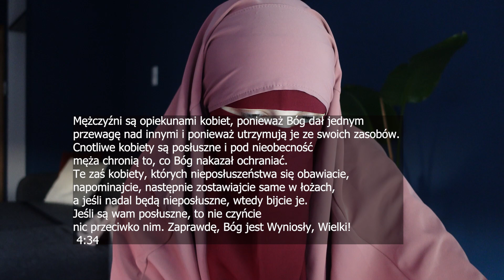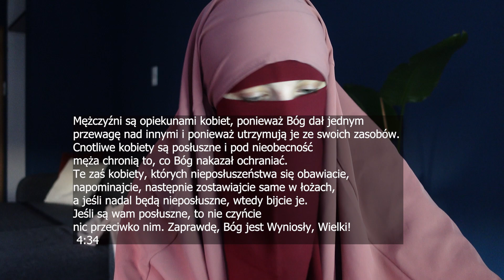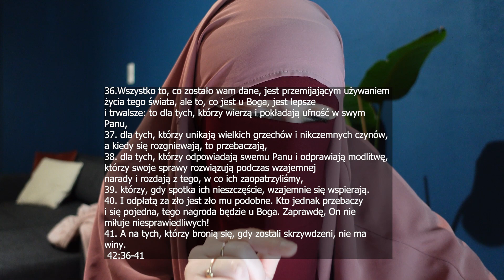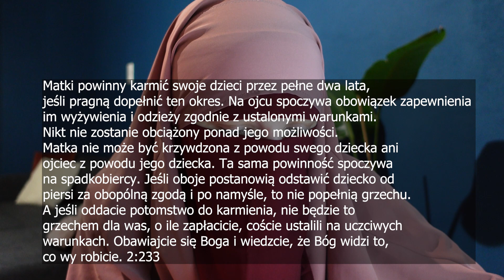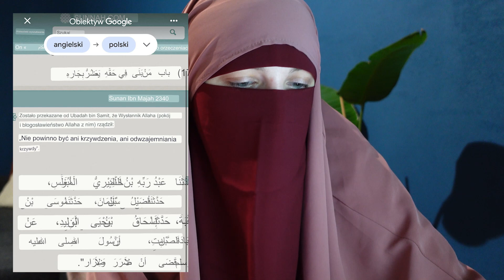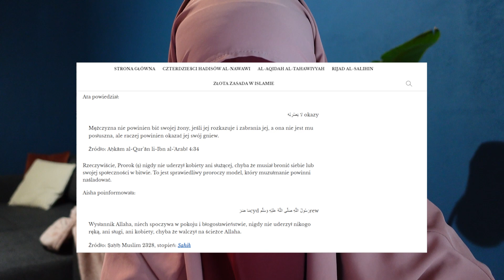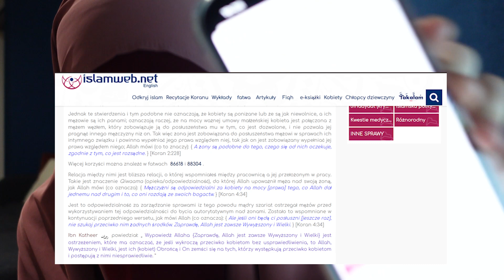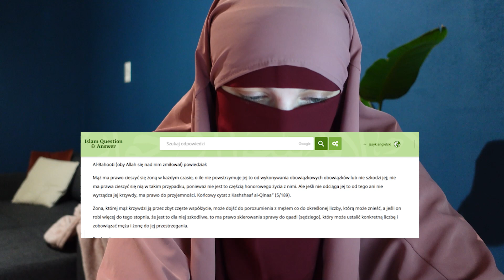BICIE ŻONY W ISLAMIE NA PORZĄDKU DZIENNYM!? RELIGIA PEŁNA PRZEMOCY?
Al Salam Aleykum!

Zapraszam do oglądania i robienia notatek, dla tych którzy chcą się dowiedzieć czegoś więcej na temat Islamu i odejść od błędnych stereotypów na jego temat.

Miłego dnia!